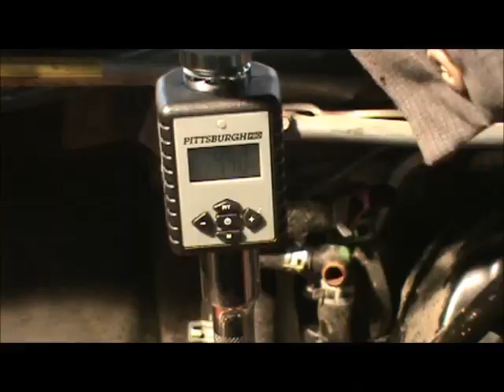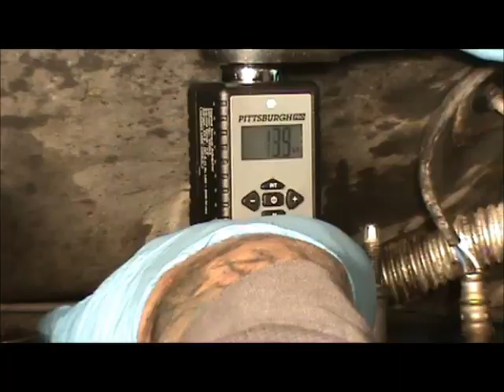Head Gasket Install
The install of the Head Gasket on a Chevy 3400, off of a 2003 Chevy Venture.